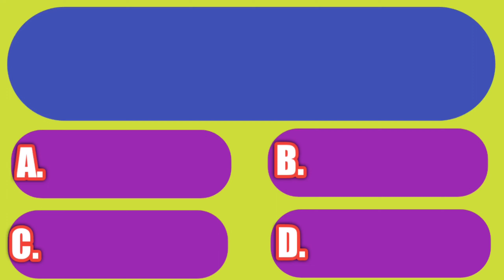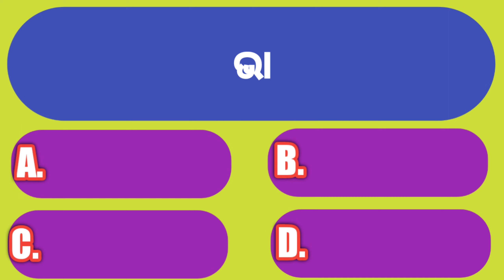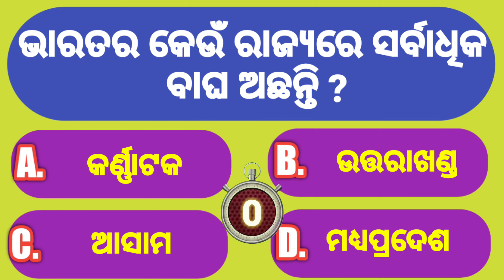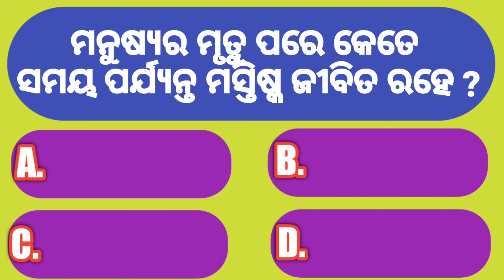Online Quiz | Online quiz competition | Online gk | Online gk class | Odia gk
online gk gs
online gk gs classes hindi
online gk question
online gk study
online gk gs classes hindi 12th
class
online gk quiz
online gk test
odia gk

Background music